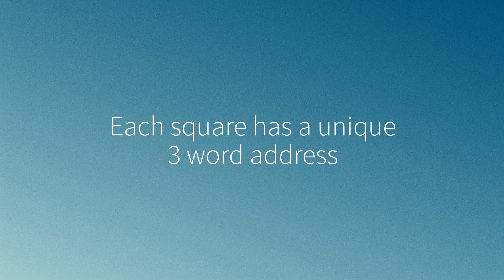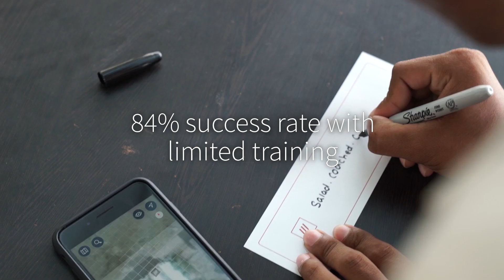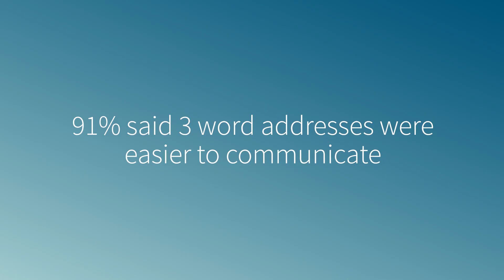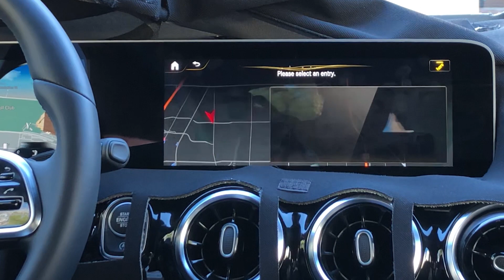India Post pilot: How what3words can address digital India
As e-commerce booms in India, local post offices are struggling to keep up with the demand due to poor addressing. what3words offers a solution: a 3 word address pre-assigned to each 3x3m square in the world could ensure a quicker and more efficient delivery service.

In a pilot study to show the potential benefits, a team from what3words worked with the postal service to trial the use of 3 word addresses across addressing, sorting and delivery.

And as of Feb 2020, the what3words app is available in 11 South Asian languages, making what3words addresses accessible to 1.08bn people across India in their first language.